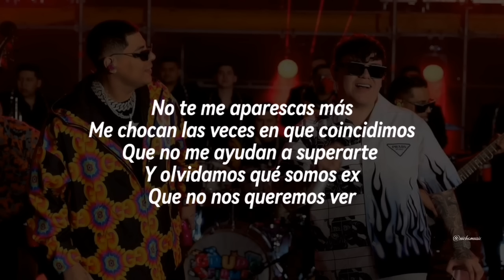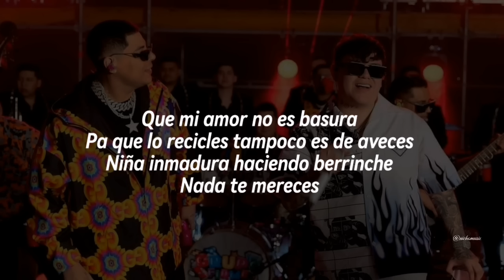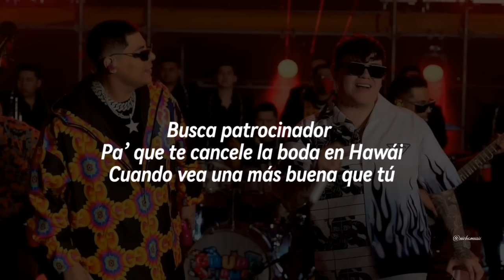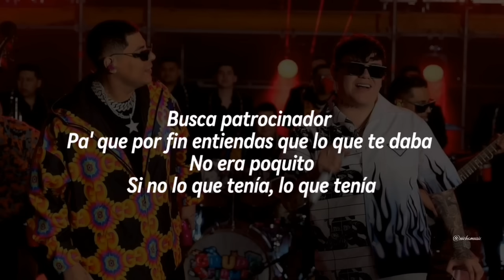Junior H, Grupo Firme - El Patrocinador (LETRA)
Artista: Junior H, Grupo Firme
Album:

El Patrocinador (Lyric Video) Junior H, Grupo Firme, Single  Cover, Letra, Karaoke, Lyrics Lo Mas Nuevo, Corridos, Regional Mexicano,